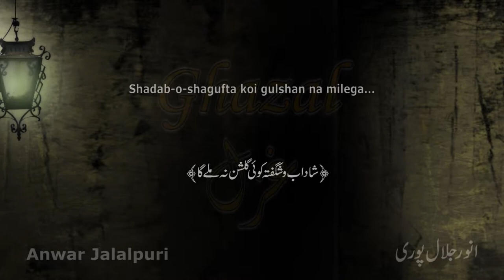Shadab-o-shagufta koi gulshan na milega | Ghazal by Anwar Jalalpuri | Rekhta Studio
Anwar jalalpuri was born at Jalalpur. Anwar Sb who is an Urdu poet and lecturer in English is normally known for conducting proceedings of Mushairas (Nizamat) that has always been admired. He can be seen reciting his verses at Rekhta Studio.